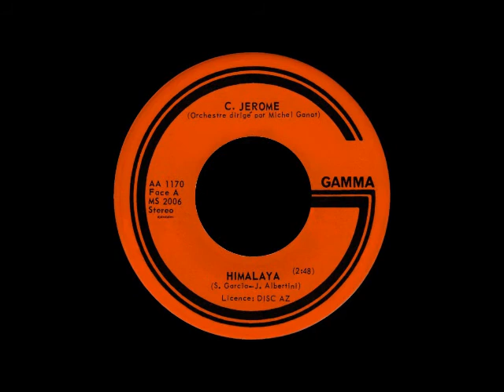C. Jérôme - Himalaya - 1972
Gamma - Arrangements et orchestre: Michel Ganot. Les Disques AZ, France.